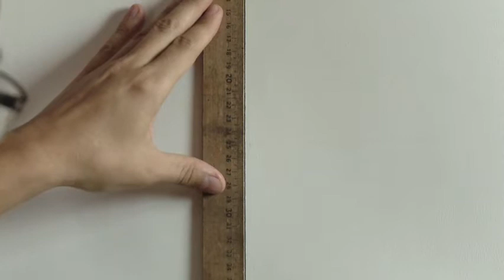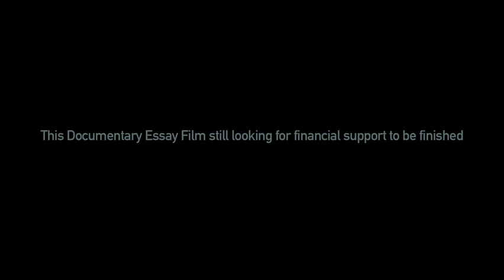Documentary Essay_Memorias de un fulano(2009)_BRUTOS_1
"Memorias de un fulano" (Memories from Mr. so and so) es un Ensayo Documental que empezó a rodarse en 2007, en un pequeño pueblo de la costa ecuatoriana llamado Portoviejo. Narra la vida de una familia después de la muerte del padre, pero sobretodo es un retrato sobre la contemplación de la vida cuando ya se ha vivido todo y sólo resta esperar la muerte.
El proyecto se encuentra en fase de rodaje y busca fondos para concluir su producción.